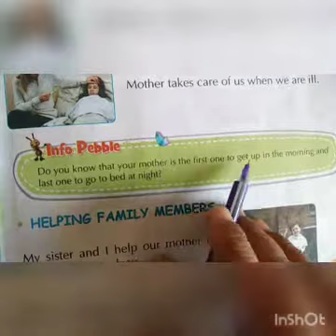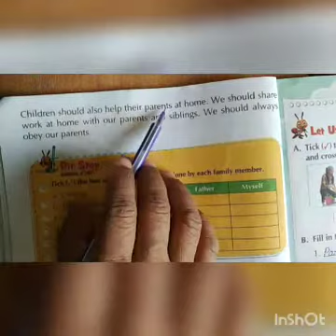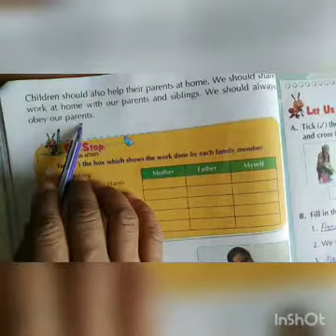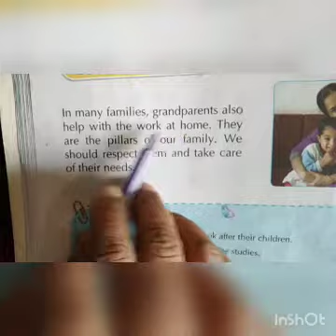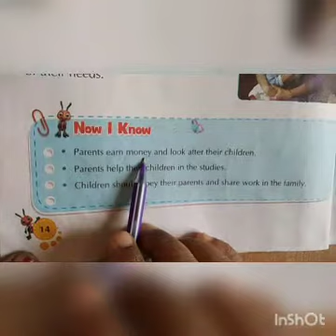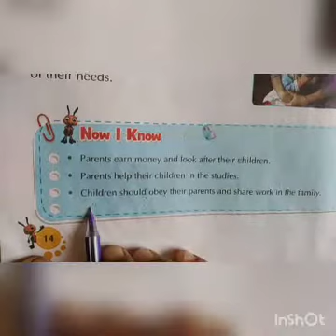Class 1st sst ch 3 p2